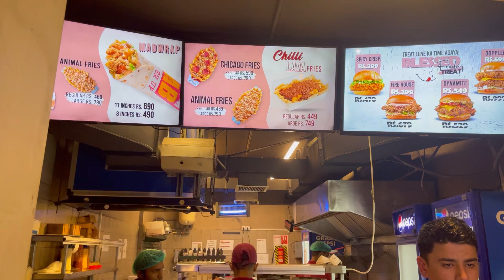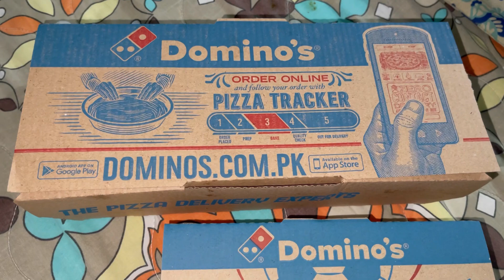BOHAT MZAY KY GOLGAPPAY😋👌🏻/ MATKA CHAI / DOMINO’s Lava Cake / VLOG 65 @Lifestylewithheer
Keep supporting me so I can continue to provide new content each Day & Week !!!